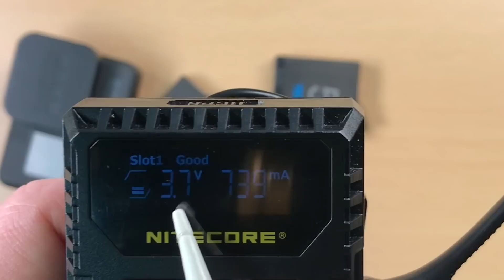Nitecore UGP5 Интеллектуальное ЗУ для батарей GoPro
Интеллектуальное зарядное устройство для батарей камер GoPro Hero 5, GoPro Hero 6, GoPro Hero 7, GoPro Hero 8.
Качественное зарядное устройство от известного производителя Nitecore UGP5. Может сильно облегчить жизнь, если вы много снимаете на камеры GoPro серий 5,6,7.
Качественные материалы, умные алгоритмы зарядки, одновременная зарядка 2-х аккумуляторов, встроенный USB кабель, удобный форм-фактор, время зарядки 1,5 часа.

Ссылки на магазины из Поднебесной:
AliExpress

ES_Crusaders 3 - Johannes Bornlöf

Все торговые марки, зарегистрированные товарные знаки, названия продуктов, названия компаний или их логотипы указаны только для идентификационных целей и являются собственностью их соответствующих владельцев.

All trademarks, product names and company names or logos appear for identification purposes only and are the property of their respective companies.